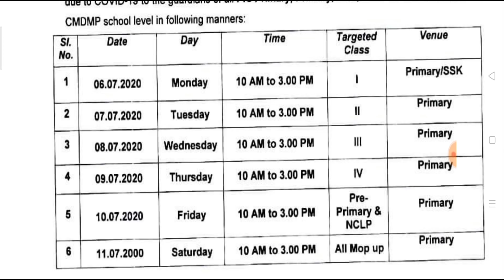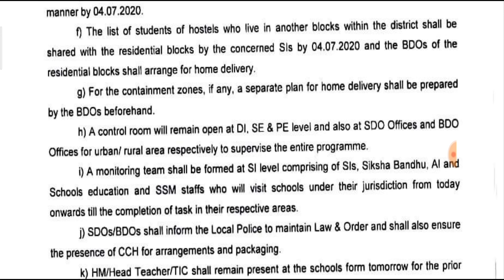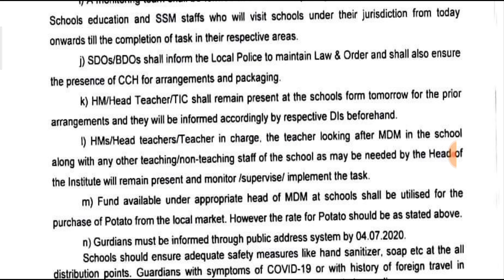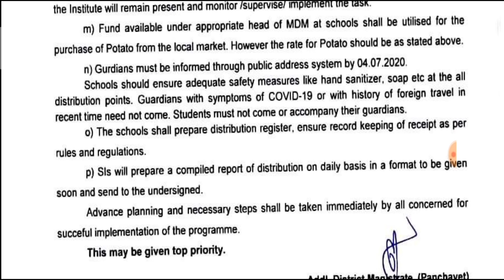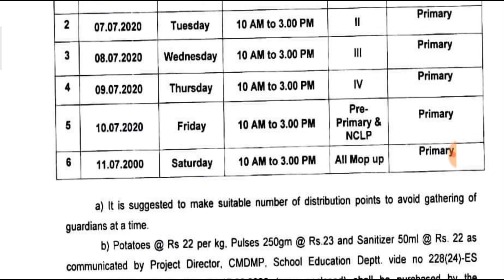মিড ডে মিল নিয়ে নয়া বিজ্ঞপ্তি, সরকারি নির্দেশিকা দেখুন|কবে থেকে, কোন ফরম্যাটে রিপোর্ট|Mid Day meal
Mid day meal distribution notification |
Mid day meal distribution order |